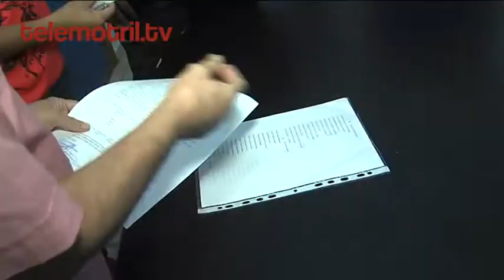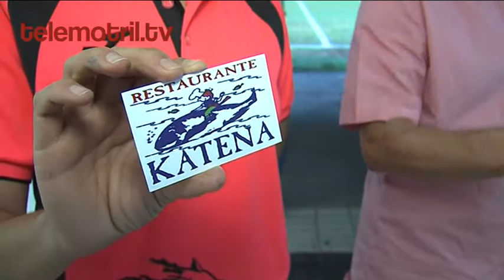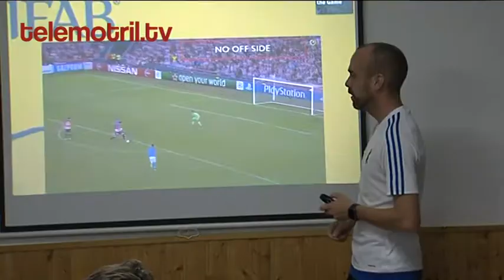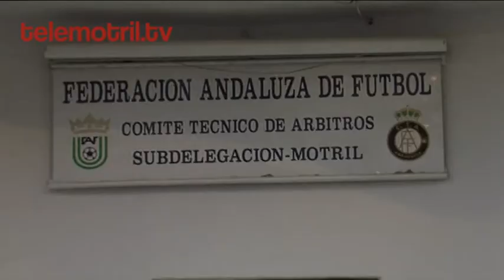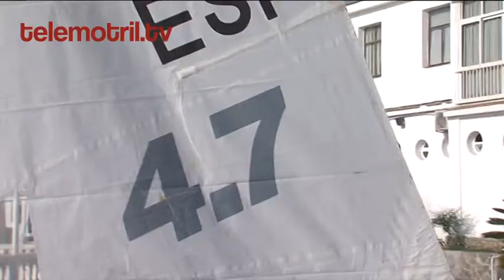TELEMOTRIL TODO DEPORTE 24 DE OCTUBRE DE 2016